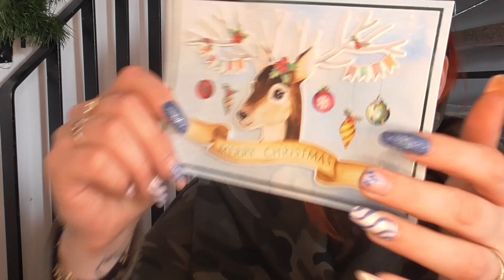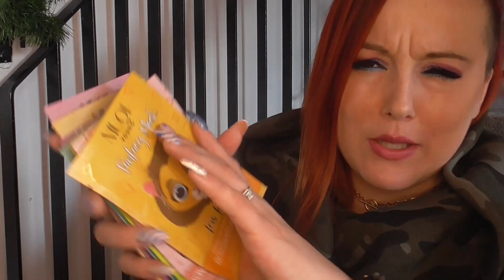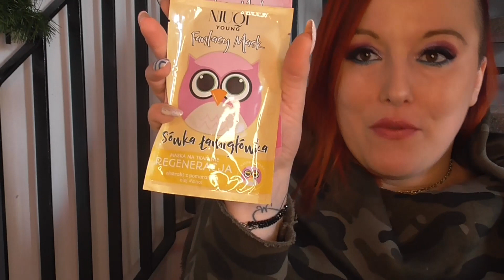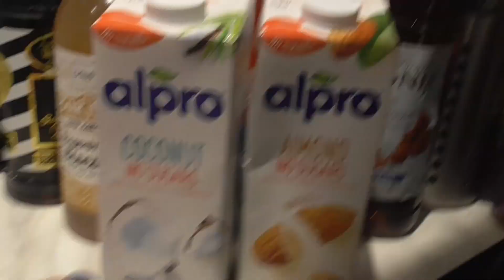VLOG 🇵🇱🇬🇧 Haul Primark 🛍 Prezent niespodzianka 😻